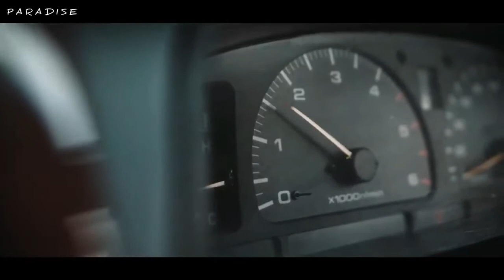NICCKO - Looking For Love (Paul Lock Remix) | I'M Back! | Paradise Edit Video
Listen: NICCKO - Looking For Love (Paul Lock Remix) | I'M Back! [Paradise Video]   Vídeo Novo/New Video

 NICCKO - Looking For Love (Paul Lock Remix) | I'M Back! [Paradise Video]
Dream and Bass and EletroMusic🎧🎶🏝🏖
Paradise is a channel to promote new artists and to celebrate life. In addition to promoting self-esteem and good vibe.